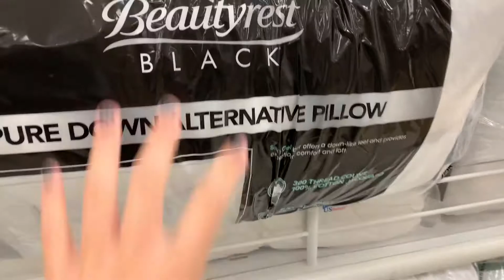CHRISTMAS DECOR SHOPPING VLOG WITH MY BOYFRIEND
Hey guys, I really enjoyed filming this weeks video and I hope you guys enjoyed it too :)) I had a lot of fun recording with Jonathan, and stay tuned for more videos soon !